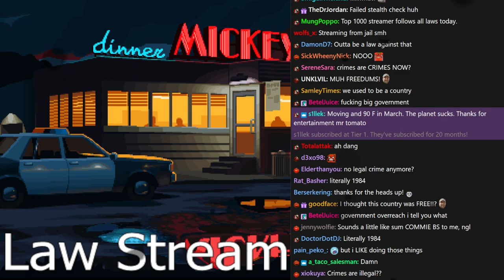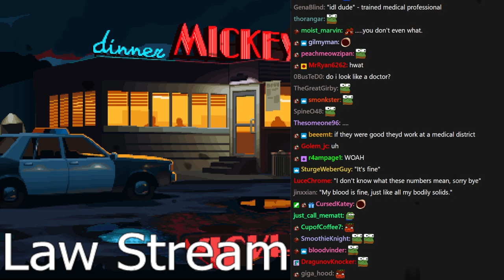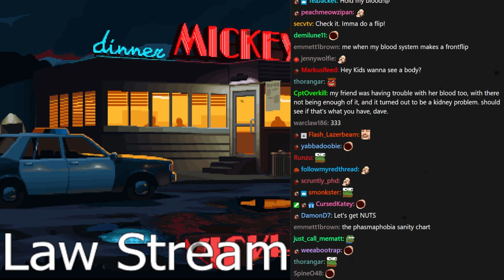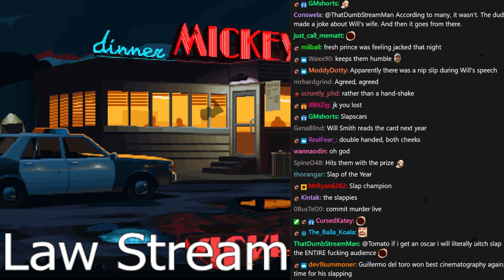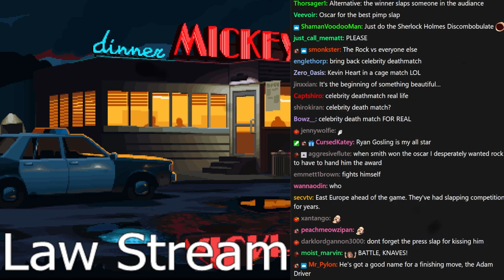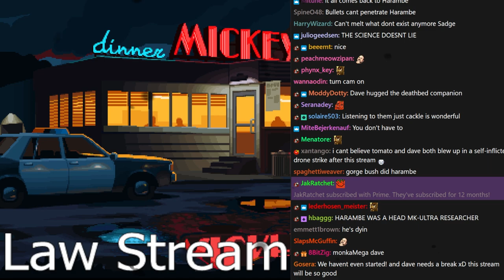Funny Voices Police Department - Tomato & Dave Intro/Police Stories stream highlights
featuring LOUDP

0:00 Intro
17:43 game